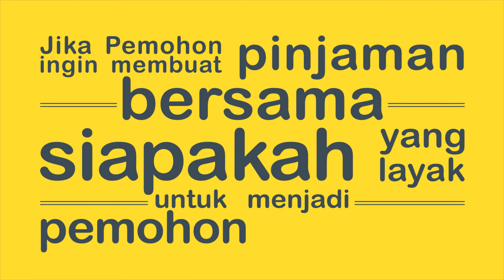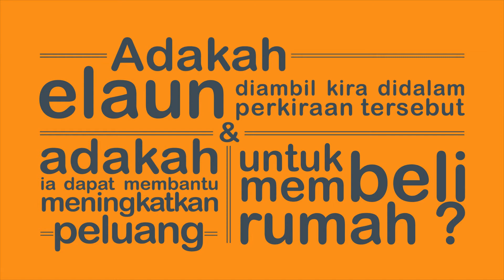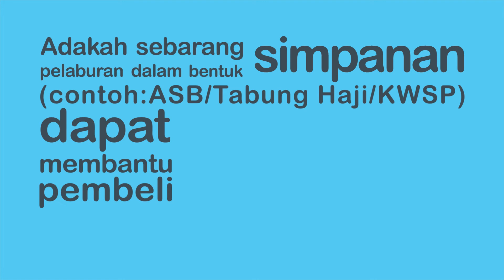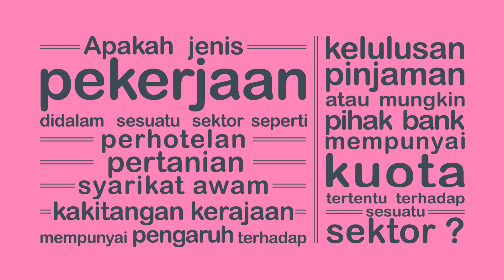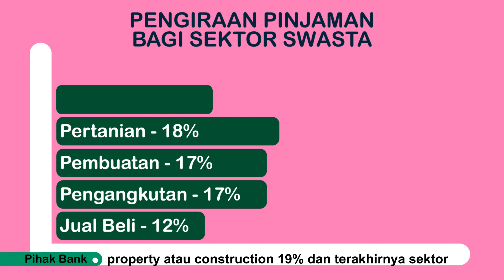Procedur Pinjaman Bank utk Pembelian Rumah (2)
Kaedah Alternatif Permohonan Pinjaman Perumahan Dari Bank
i) Pinjaman Bersama
ii) Jenis Elaun yang diambilkira dalam penentuan saiz pinjaman perumahan

iii) Jenis Simpanan yang diambilkira dalam penentuan saiz pinjaman perumahan